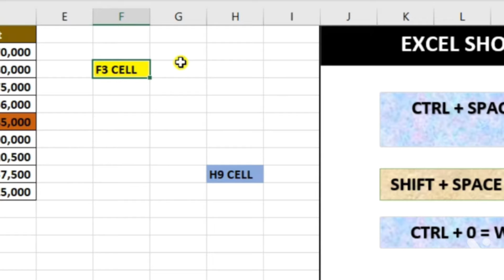Shortcut Formulas Excel in 59 Seconds | 4 amazing excel shortcuts | Rows and Columns Select & Hide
This video teaches you how to use shortcut excel Formula.

Keyword Search for :-
Excel ke shortcut kese sikhe
Excel shortcut in minutes
how to hide and unhide cells, rows and columns in excel in hindi
Excel me cells, rows, columns kese hide or unhide kare
Excel important tricks in Hindi
Excel me Time save kare
Excel me Expert kese bane

Excel Shortcut Keys | Every Excel User Should Know

15 Excel Shortcuts | Best Excel Keyboard Shortcuts in Hindi that everybody must know

Hiding Or Unhiding Columns in Excel

How to Hide and Unhide Columns and Rows in Microsoft Excel Tutorial

MS Excel - Row/column Settings & Hide/Unhide sheets || HINDI

MS Excel Shortcut keys || MS Excel Shortcuts in Hindi || Excel Shortcut in Hindi || Excel Command

In Microsoft Excel 1 Click to filter data | Excel Tips in Hindi

Important Shortcut Keys in Excel.